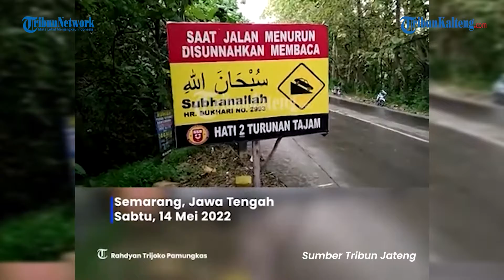Detik-detik Mobil Terperosok di Turunan Sigarbencah Semarang, Ban Sampai Copot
Mobil Panther merah berplat nomor G 1349 DA terperosok di turunan Sigarbencah Semarang, Sabtu (14/5/2022)

Terlihat rambu lalu lintas dan lampu peringatan jalan ambruk akibat tertabrak mobil tersebut.

Mobil itu terperosok dan mengenai pohon bambu. Kondisi mobil ban kanan  copot, dan bumper pesok.

Saat ini korban telah dievakuasi oleh relawan dan telah dibawa ke rumah sakit Wongsonegoro. Tidak ada korban jiwa pada lokasi tersebut.